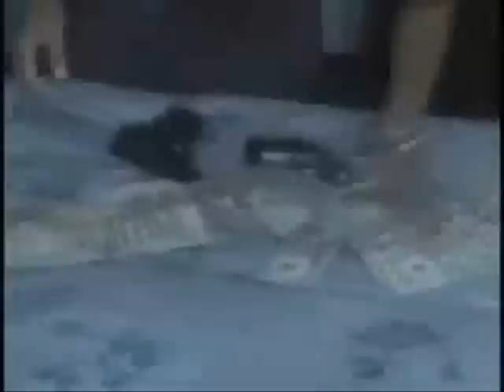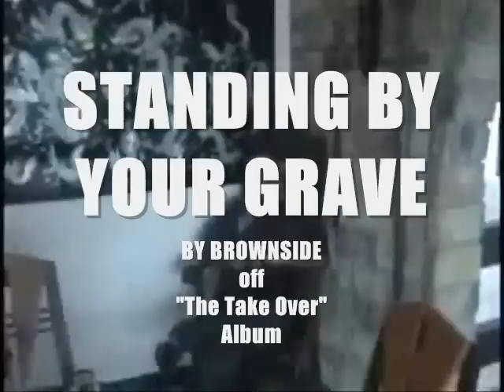STANDING BY YOUR GRAVE (Danger R.I.P.) - BROWNSIDE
STANDING BY YOUR GRAVE is a song dedicated to DANGER who was a member of the Legendary Latin Rap group BROWNSIDE. Danger was gun down in South Central L.A. In 1997. R.I.P. Danger The Song Is Off The Album THE TAKE OVER. Follow Toker From Brownside On Instagram